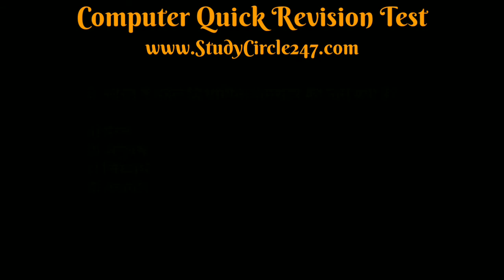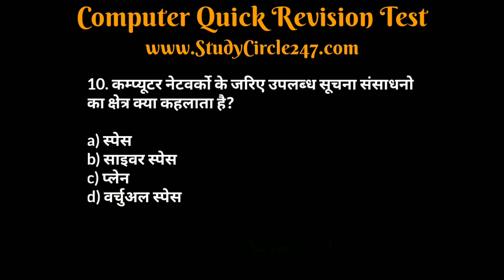पटवारी भर्ती परीक्षा कंप्यूटर क्विज | Patwari Exam Computer Quick Revision Quiz